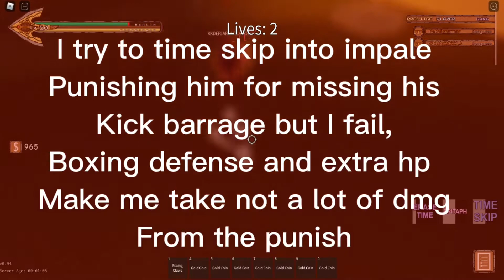[YBA] Breaking Down My KC Boxing Playstyle/Gameplay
Technically not a TikTok repost bc this vid was meant to be made for YouTube so you can say the vid I posted on TikTok was a YouTube repost heh heh heh. I’m not very experienced with kc but I can say I’m decent and know a thing or two